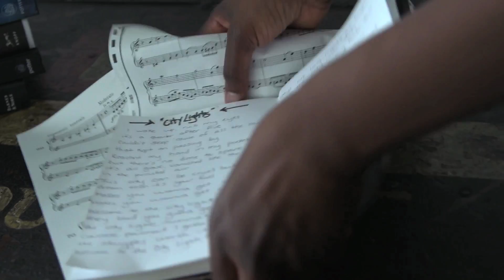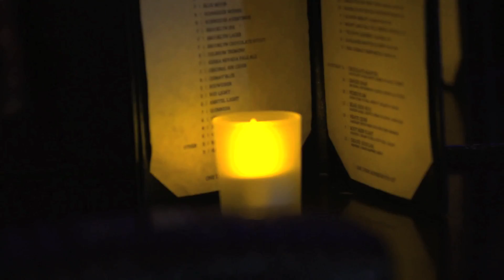CITY LIGHTS- Malynda Hale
Official CITY LIGHTS Music Video
Performed by Malynda Hale
Directed by Michael Schwartz
Producers: Michael Schwartz and Malynda Hale
Co-Producer: Joe Barton
Director of Photography: Robert Vornkahl
Editor: Kimberly Mayhorn
First AC: Aileen Taylor
Grip/Electric: Gean Malkin
Gaffer/Theatrical Lighting/Title Design: Brad Peterson
Hair & Make-Up: Fiyah Monroe
Choreographer: Marc Kimelman
Man In Times Square: Donald Webber, Jr
Studio Dancers: Sai Somboon, Chelsey Arce, Freddie Cosmo, Karen Musey
Subway Dancer: Ahmadu Gidado
Subway Riders: Lindsey Grimble, Matt Adams
Boyfriend: John Volk
Gizmo: As Herself
Man With Phone: Jackson James
Live Show Guitar: Nick Grinlinton
Live Show Drums: Brendan Finnegan
Live Show Bass:  Joseph Wallace
Live Show Piano: Lena Leon
Music Written by Malynda Hale & Lena Leon
Music Produced by Lena Leon
Music Mixed by Kevin Porter
Special Thanks to Kate Russo Cannova, Joe Cannova, Adam Blumenthal, Bridge For Dance, and Aaliyah